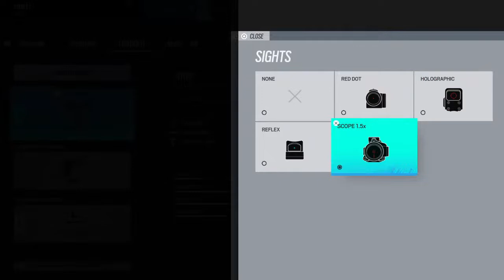[PS4]Ranked with the bois